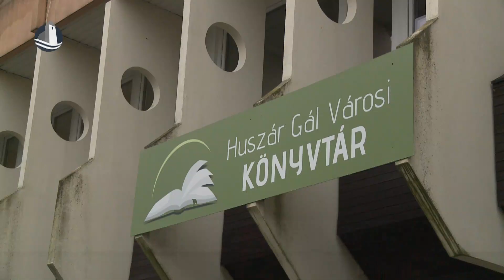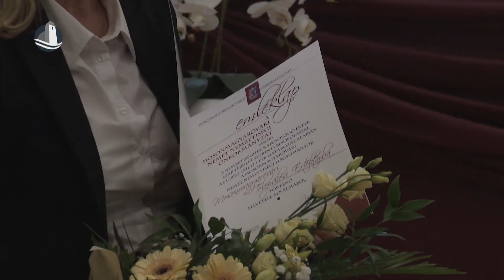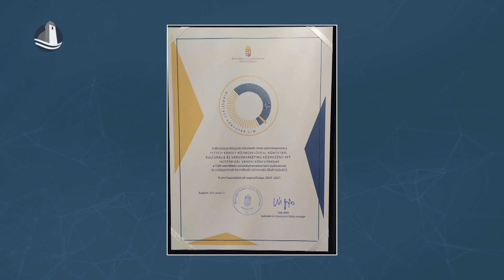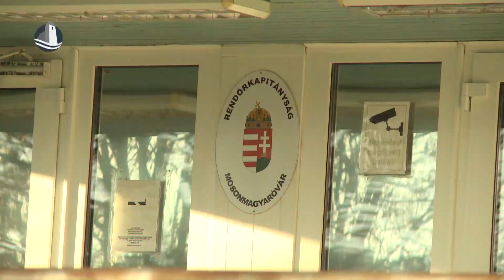Híradó (2023.01.24.)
Magyar kultúra napja | Farsang | Minősített Könyvtár cím | Körözötteket fogtak a rendőrök | Somorja - Credobus Mosonmagyaróvár